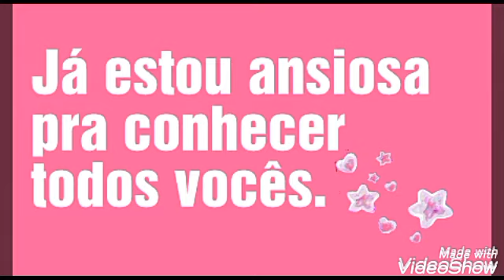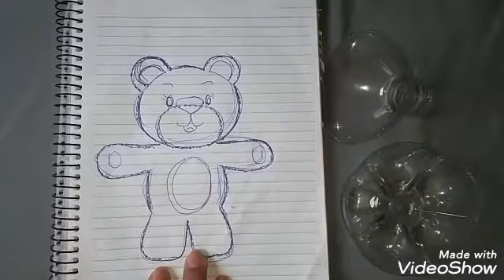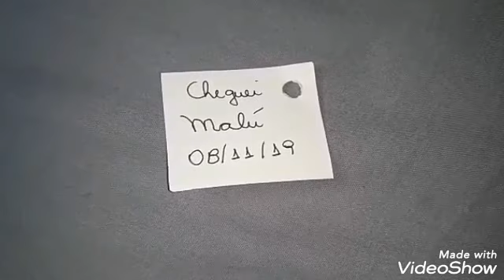Lembrancinha maternidade feito com garrafa pet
Vídeo onde ensino um baleiro feito de garrafa pet